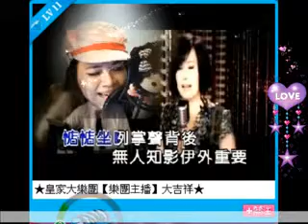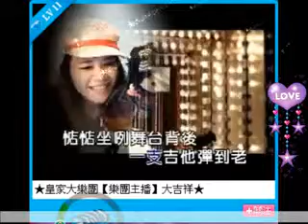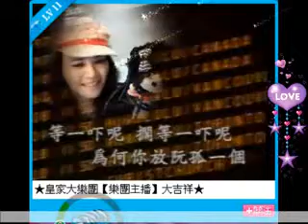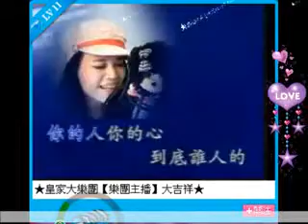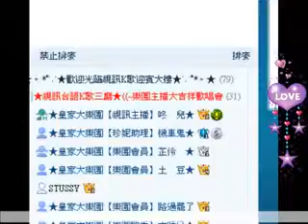20130908 吉祥 歌友會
~~RC上水的聲音都在ID 26057366 惦惦聽皇家大樂團每日一星 演出~~
~~每晚8-9點 精彩邀約~~感謝所有演出歌手無私分享~~